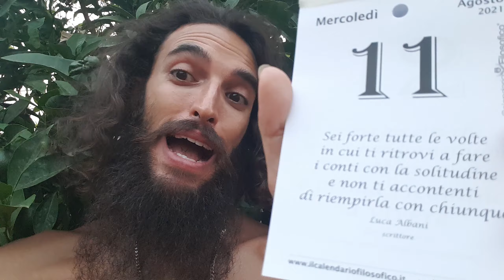Luca Albani: "Sei forte tutte le volte in cui..." - Il Giorno Del Calendario 11 Agosto 2021